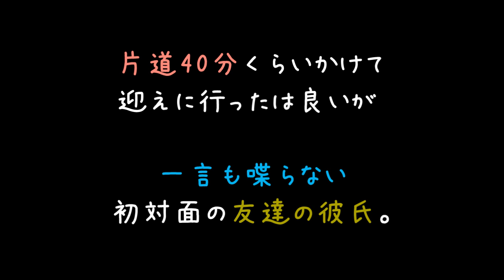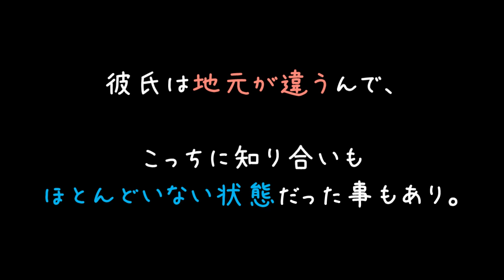乳飲み子持ちの自分に「終電逃したから迎えに来て」と友人【2ch】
ほんとうに、心が広いですねぇ（'・ω・）
赤ちゃん居る家庭に、真夜中に送迎の電話なんて普通ブチ切れられますわ（；＾ω＾）
こういう風におおらかに構えてるから、いい方向に物事が転がったんですかねぇ？